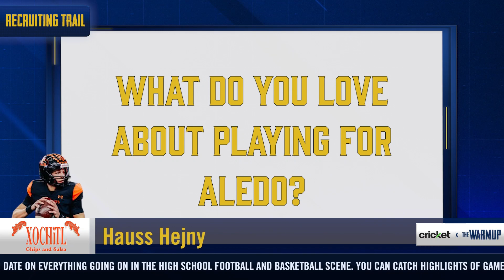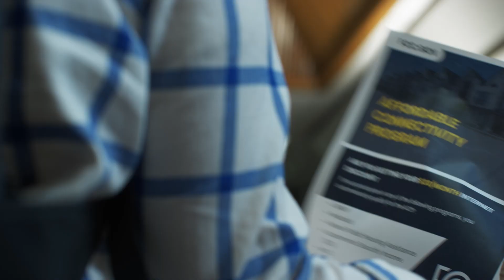Week 2 Previews and an interview with Aledo Quarterback, Hauss Hejny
0:00-0:19 Welcome To The Warmup
0:20-2:43 The Louisiana Hot Sauce Hot Zone
2:44-3:00 Ads
3:01-7:23 Xochitl Chips Recruiting Trail with Hauss Hejny
7:24-9:07 Dallas Broadbrand Presents: The Hype
9:08-9:32 Ads
9:33-10:27 The Buzz: Timberview

The high school football season enters week 2 and we preview some great ones in the @Louisiana_Hot_sauce Hot Zone includine Aledo at Denton Guyer. Speaking of Aledo, we have an interview with Bearcat Quarterback, Hauss Hejny and much more in this week's Warmup!

 to DFW Inside High School Sports to stay up to date on everything high school sports related in the Dallas-Fort Worth Metroplex!